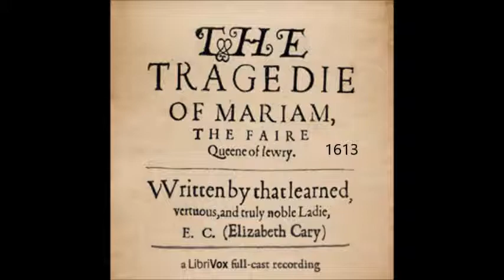Elizabeth Carey: The Tragedy of Mariam 1613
Elizabeth Carey 1585–1639 is reputed to be the first female writer of dramas. It might be true or it might not be.  She lived in England and wrote her play about Mariam, the second wife of Herod The Great. The Middle Ages was consumed with "the first" and we are the same way today.